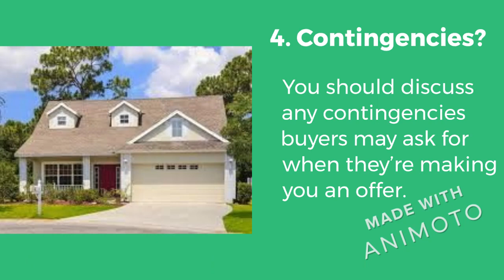Sell my house Lily, KY | Mark Buys Homes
Sell My House Lily. Do you know what to do to sell your house? Would you like to avoid the hassles of getting a property ready, putting it on the market and then relying on agents, mortgage brokers and banks to get it sold? Selling your house with a realtor is easy. But is selling your home yourself easy? Good news. You don't have to know how to get your house ready to sell. We will buy your house today in Lily.  Would you like to avoid the hassles of getting a property ready, putting it on the market and then relying on agents, mortgage brokers and banks to get it sold? Selling house cost: there are no closing costs when we buy it!  Good news. We will buy your Lily house as is and close whenever you're ready by using cash, existing loans, innovative "non-bank" financing, our network of private funding and a long-term investing approach. There's no need to fix up your property, show it to picky buyers, play games with price, or hire an agent…. when we become your buyer. Sell my house Lily. Does your House Need A Ton of Repairs? Tired Landlord? Can not Afford The Payments? Need to Sell My Lily House Quick? Probate or Estate Liquidation? No Problem! We can help!! We've been buying houses since 1999 and have found solutions for many, many different situations. Every person is unique to us, and we find a way to make it a win-win situation, or we don't do the deal. Most of the time, we can present you with an offer within 24 hours of your first contact, so that you can put your mind at ease from the worries of having to sell your house quick. WE CAN BUY YOUR HOUSE EVEN IF YOU'RE FACING FORECLOSURE! Which is the situation for most sellers if they bought between 2004 and 2007. Cash for Lily houses. Buy My House Today Lily. If you are looking to sell your house in Lily we can help. Below are a couple things to keep in mind when you are ready to sell a house .We are investors and can pay cash for your house in as little as 7 days. A common myth among people is that we can't pay you a close to retail price for your home. This is simply not true. When you're looking to sell a house in Lily to us we can often pay very close to retail price for the house. And we pay more than ANYONE. Lastly the most common thing people fail to understand is the condition of the property when trying to sell a house in Lily. In today's real estate market, things have changed and buyers are looking for homes that need no work. If the house you're looking to sell has any deferred maintenance this can affect the price you can sell the house for. We buy houses that need work or have had deferred maintenance as well as properties that need no work at all. We will buy your house in its current condition and never ask you to make any repairs. In order to Sell my house today in Lily to our company, just simply fill out the form and we will make you an offer to buy in as little as 7 days. Once you fill out the sell my house fast form one of our highly trained real estate experts will be in contract with you. If you need to sell a house in Lily - we can help. Have you been thinking lately "Who can I get to buy my house"? You're not alone! This is a very common question that our sellers are faced with every day. You see, we buy houses from people who can't (or don't want to) sell on the traditional real estate market. What that means is this: You don't want to haggle around with Realtors. You don't want to do any repairs to the house. You don't have time to mess with it. You're tired of dealing with it. Sell My House Lily can help when any of these apply to you, and you just wish someone one buy your house, it's time to call on us. We will come look at the property, and make you an offer ON THE SPOT. There is never any haggling with us. We handle the paperwork with a very simple and easy to understand 2 page real estate contract. You can even have your attorney review our paperwork BEFORE you sign anything, if that makes you feel more comfortable. Sell My House Lily. If you are looking to sell your house fast: go or call Mark at(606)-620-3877.